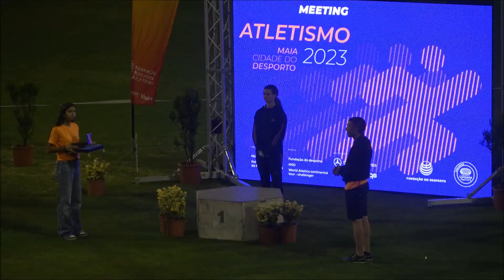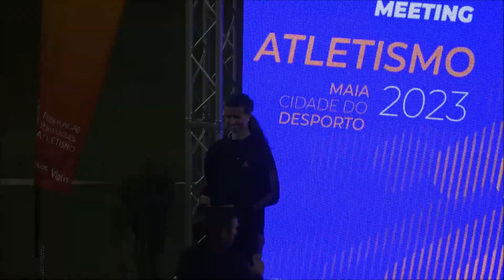Atletismo - Meeting Maia 2023: 400m W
Atletismo - Meeting Maia Cidade do Desporto 2023: 400 Metros Femininos. Competição realizada no Estádio Municipal Dr. José Vieira de Carvalho, na Maia, no sábado, dia 8 de julho de 2023. Marlie Viljoen, da África do Sul, foi a vencedora com o tempo de 53.35 segundos, recorde do Meeting.